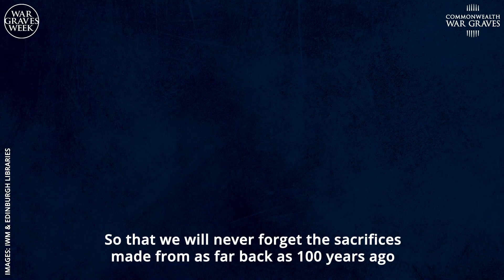War Graves Week | Commonwealth War Graves Commission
War Graves Week (21 – 28 May 2021) is our new awareness week that will encourage communities to come together and discover the World War heritage on their doorstep.

Many of the men and women who fought and died in the two world wars came from, and are today commemorated in, your local community – lying in cemeteries or named on memorials that were built, and are maintained to this day, by the Commonwealth War Graves Commission – and we want you to learn more about them this War Graves Week.

Find out how you can begin your own journey of discovery,